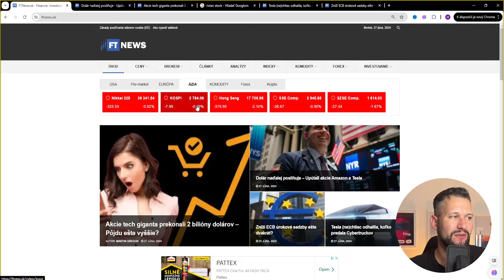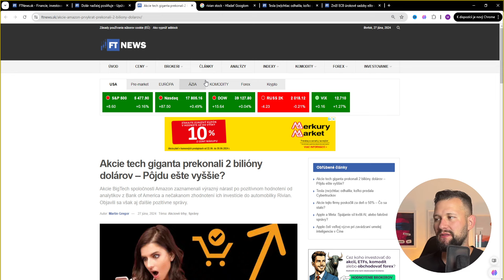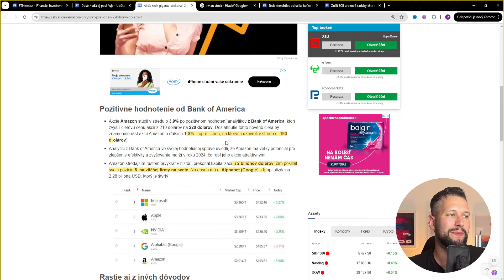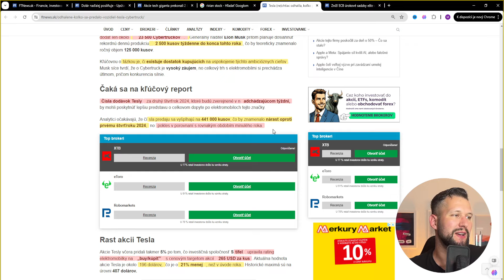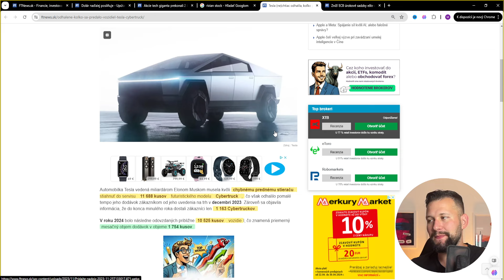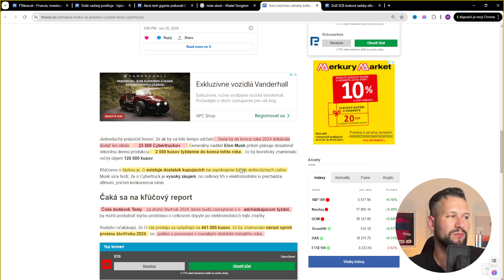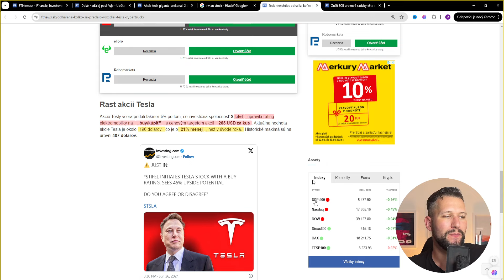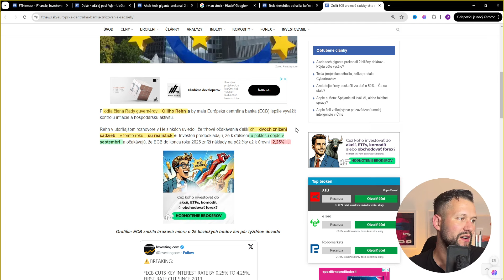Pôjdu Amazon a Tesla ešte vyššie? | Silný dolár